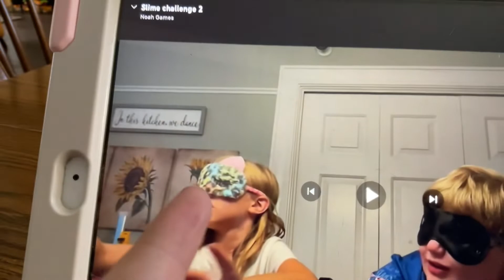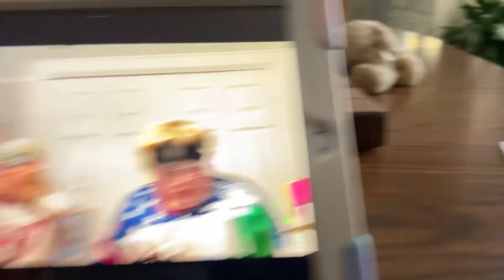Reacting to slime challenge 2 part 1